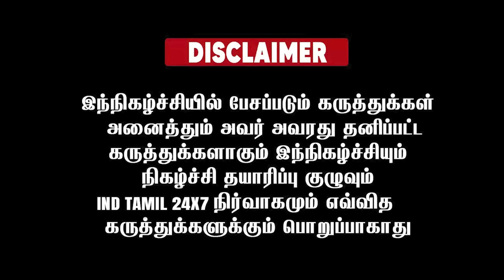அன்றே சொன்ன அண்ணாமலை!